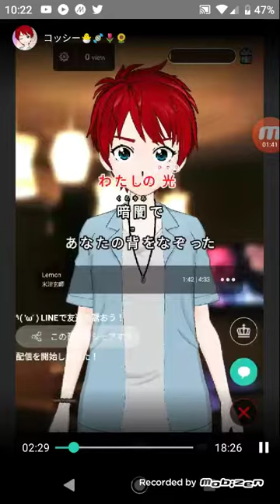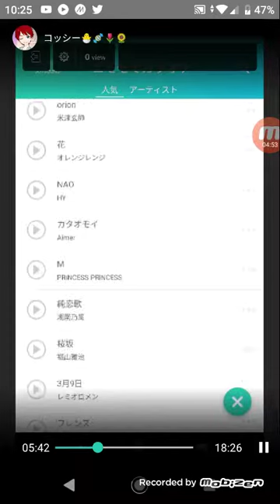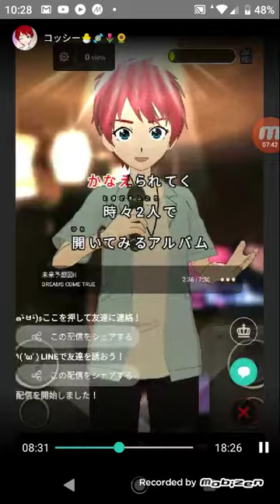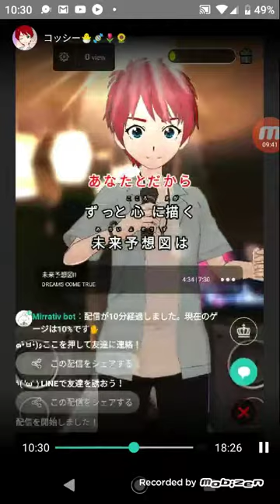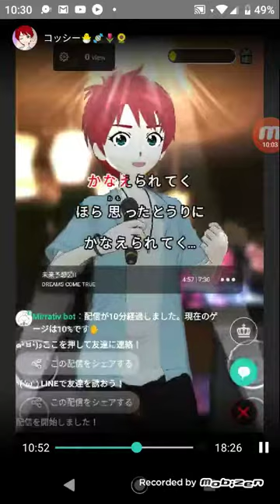コッシー、歌ってみたよ(*^^*)エモカラコラボ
未来予想図Ⅱ【DREAMS COME TRUE】